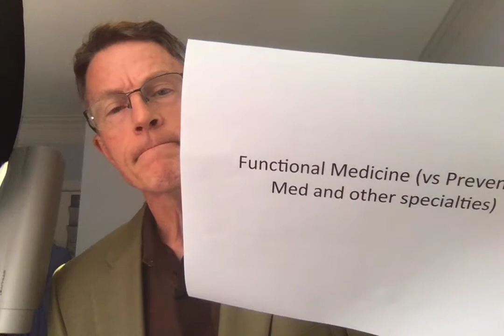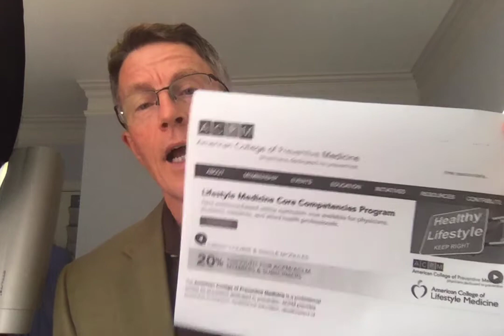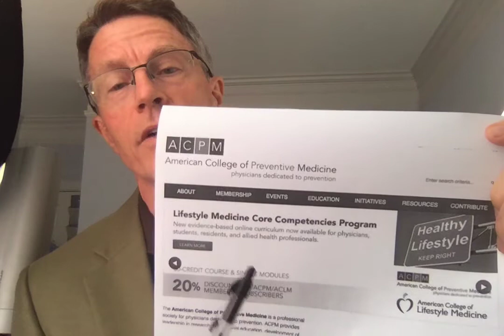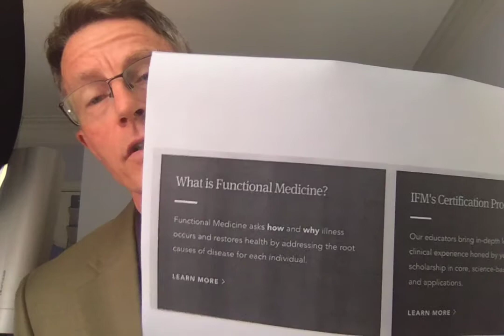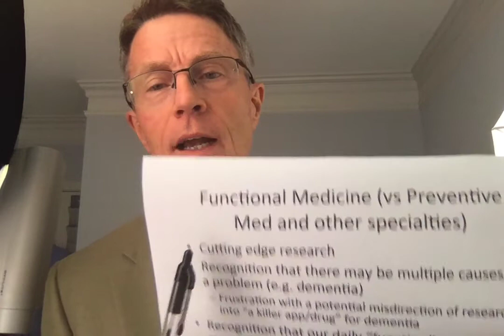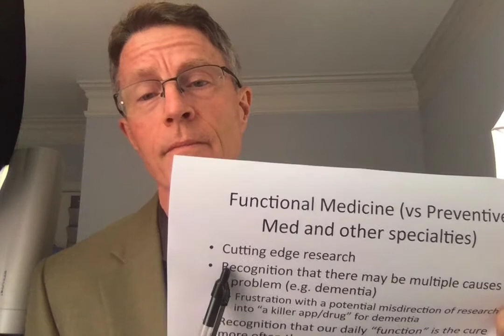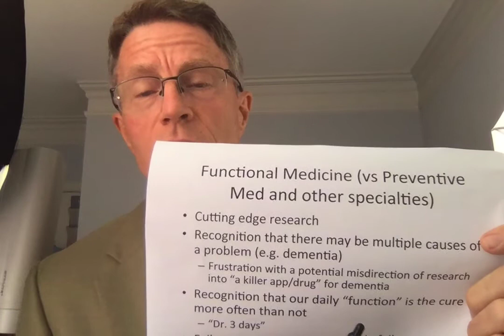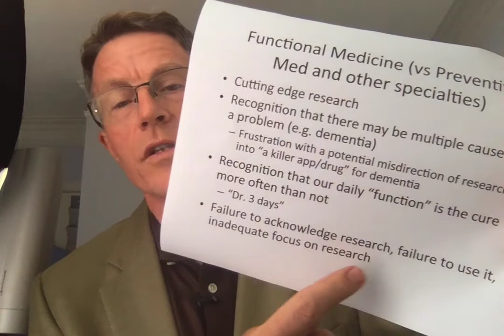Functional Medicine vs. Preventive Medicine - who's right? who'll fix the dementia problem?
ABOUT THIS VIDEO:
I'm a Preventive Medicine doc. Yet many viewers assume I'm a Functional Medicine doc. Why is there confusion between these areas? Much of it depends on the definition of "functional".
If "funcational" means our body's daily function is often the solution to the disease problem, then both Preventive Medicine AND Functional Medicine do this, and know it.
If "functional" means that sometimes the research is not all there. A good doc, then has to give the patient both sides of the debate about a treatment, and a recommendation, and support the patient in making the best choice.
To me, there is more "heat than light" around some of these academic and professional arguments. Some of that professional debate is OK. However, if we let it distract us, we're "fiddling while Rome burns". Unfortunately, I think we're often doing just that. Meanwhile, there is too much neglect of patients becoming senile and suffering other diseases.